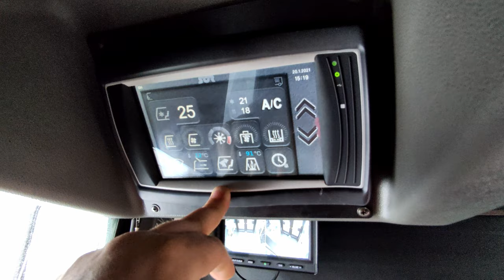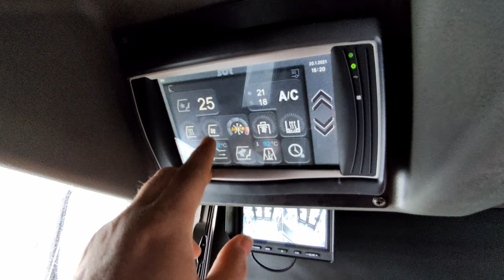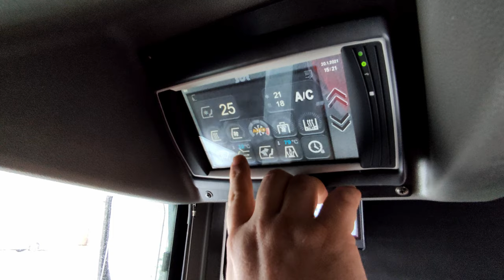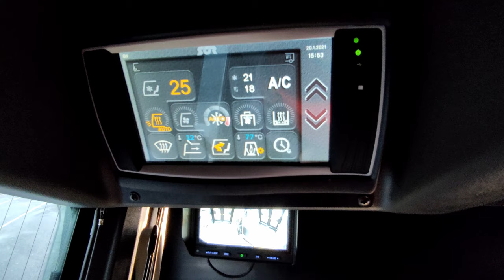Jak se ovládá v autobusu topení a klimatizace na dotykovém displeji? | SOR NS12 | komentované video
Je to tu! První komentované video na našem kanále! Dejte nám do komentáře vědět, jak se vám video líbilo!

➡️Ve videu je vůz SOR NS12.
Tento typ ovládání topení a klimatizace se u PMDP nachází pouze v tomto typu vozu, na další typy se možná podíváme jindy.